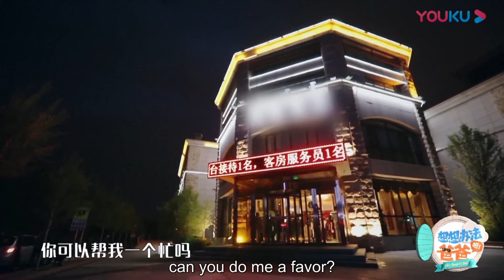👪Lucky帮爸爸贴膏药，还凑上去亲亲受伤的腰，李承铉赶紧跟老婆戚薇炫耀！ | 李承铉 Lucky 戚薇 | 想想办法吧！爸爸